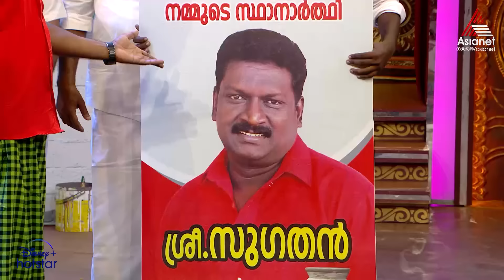VintageComedy "പാർട്ടി അല്ല ഫ്രണ്ട്ഷിപ്പ് ആണ് മുഖ്യം "